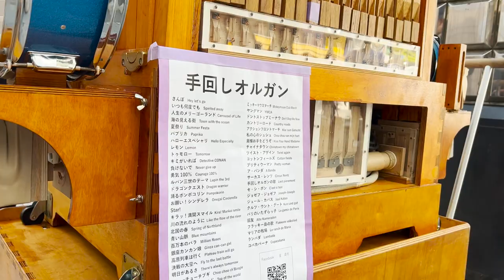Hand made barrel organ 手作り手回しオルガン